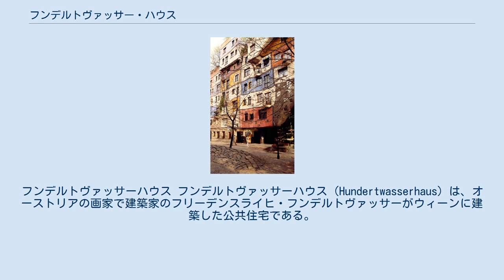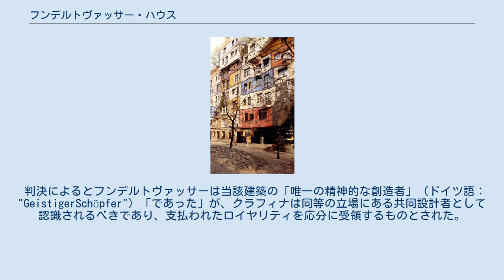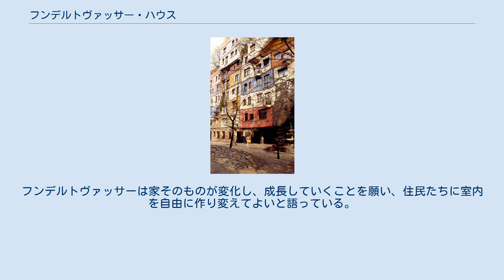フンデルトヴァッサー・ハウス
フンデルトヴァッサーハウス フンデルトヴァッサーハウス（Hundertwasserhaus）は、オーストリアの画家で建築家のフリーデンスライヒ・フンデルトヴァッサーがウィーンに建築した公共住宅である。
ウィーンで最も人気のある建築物であり、オーストリアの文化遺産に指定された。
 著名人が自分の夢を語る人気テレビ番組「願いをかなえて」（1972年）にフンデルトヴァッサーが出演した際、彼は自分の夢を「植物と共に生きる家を作ること」と語った。
家の模型を作り、人々に「植物と共に生きてこそ人間は、よりよい生活を送ることができる」と訴え、「アイスリット」ハウスや「草原高層住宅」など新しい建築形態も開発した。
その熱い思いに応えたのが、当時のウィーン市長レオポルト・グラーツである。
 1977年、グラーツはフンデルトヴァッサーに自然と共生する公共住宅の建設を依頼した。
経緯としてブルーノ・クライスキー（英語）（連邦議会議長=当時）がグラーツ宛ての1977年11月30日付の書簡で、フンデルトヴァッサーに公共住宅を建てさせ、建築分野で彼の理想を実現させるように呼びかけ、それに呼応したグラーツは1977年12月15日付のフンデルトヴァッサー宛ての書簡で建築案に沿った集合住宅を建てないかと誘っている。
フンデルトヴァッサーは大学の講義や建築協会に対して、自然と人間の調和した建築に関する懸念を披瀝していた。
 フンデルトヴァッサーは自分は建築家ではないからと、ウィーン市に自身のコンセプトを建築図に落としこめるプロの建築家を手配するよう頼んだ。
しかし、フンデルトヴァッサーがイメージした建物は、従来の建築理論と相容れない常識外れの構想であった。
そして選ばれたのが、建築家ヨーゼフ・クラフィナ（Josef Krawina）である。
1979年8月から9月にわたり、クラフィナは建築図面の下図と発泡スチロールの模型を示した。
フンデルトヴァッサーは自分が一貫して抗ってきた、均等に整列するモジュール構成に衝撃を受けると、案をつき返した。
ユーロビジョンに提出した「テラスハウス」の模型が示すように、彼が概念化した住宅は全くタイプが異なったのである。
 クラフィナが去り、建築家ペーター・ペリカン（ウィーン市19部門の職員=当時）が充てられ、ようやく賛同する建築家が現れたことで6年後の1983年に建設が始まると、1986年にフンデルトヴァッサー・ハウスが完成した。
専門家の中には悪趣味だという意見もあったが、入居希望者が殺到し、大評判となった。
建築学科教授に転じたクラフィナは共同設計者、ペリカンはプランナーと位置づけられている。
特徴としてうねりのある床を備え、屋根は土と草で覆われ、室内から外へ向かって大樹の枝が窓の外へと枝を伸ばしている。
家の設計料を一切、請求しなかったフンデルトヴァッサーは、醜い建築があの場所に建つのを防げたのだから、その価値があると言い切った。
 住宅内には住戸が53、事務所4軒、居室に通じるテラス16箇所、共有部のテラス3箇所に加え、高木と低木が合計250本植栽された。
 建築家クラフィナがプロジェクトを降板して20年を経た2001年、H・B・メディア配信会社（H.B. Medien vertriebs gesellschaft mbH）はビジネスマネージャーのハラルド・ボーム氏のもと、クラフィナに「フンデルトヴァッサーハウス」の共同制作者という法的立場を裁判で立証するように奨めた。
訴訟から8年目の2010年3月11日、オーストリア最高司法裁判所（Oberster Gerichtshof）はヨセフ・クラフィナならびにフリーデンスライヒ・フンデルトヴァッサーを共同設計者と認定、フンデルトヴァッサー非営利財団に対して、クラフィナを共同設計者と提示せずに住宅のイラストや模型を公開することを禁じている。
 判決によるとフンデルトヴァッサーは当該建築の「唯一の精神的な創造者」（ドイツ語："GeistigerSchöpfer"）「であった」が、クラフィナは同等の立場にある共同設計者として認識されるべきであり、支払われたロイヤリティを応分に受領するものとされた。
 完成から24年の2009年、訪れた人を楽しませるカラフルでリズミカルな外観、至る所に植えられた植物は成長を続けている。
フンデルトヴァッサーの思いが詰まった独創的な住宅である。
当時、一緒に作業した建築家のペーター・ペリカンは「...